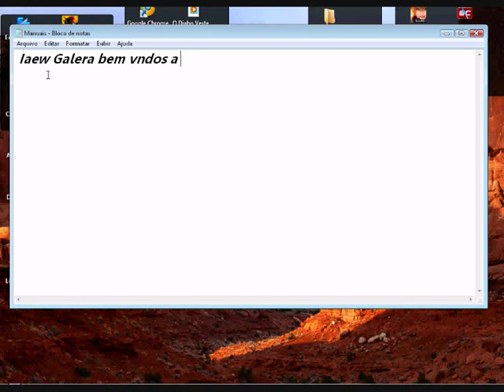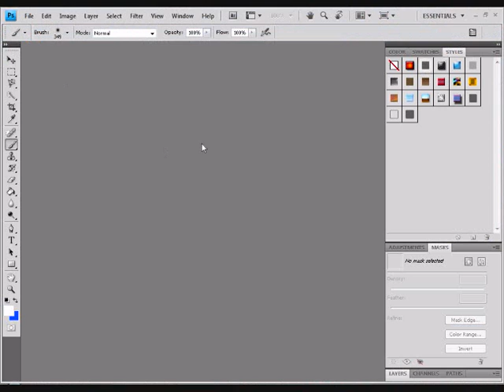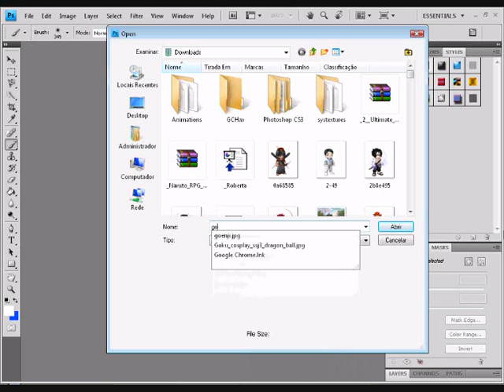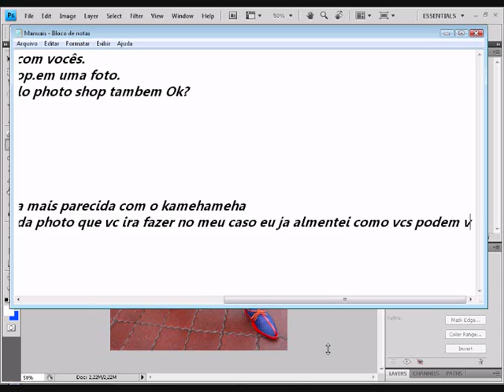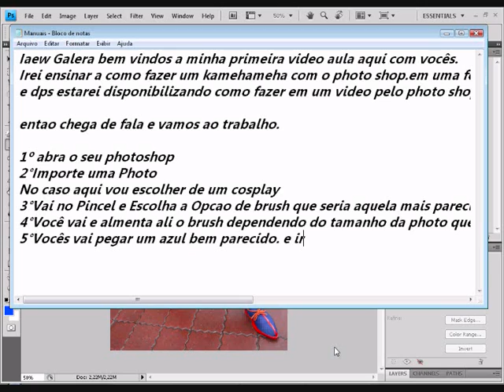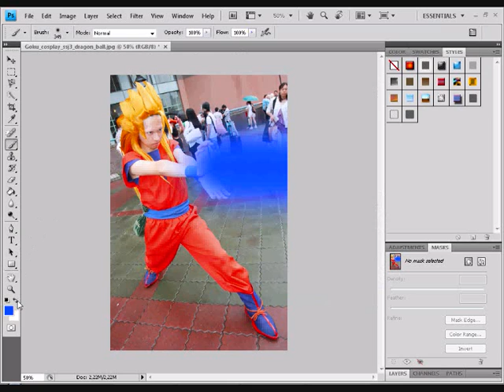Tutorial Kamehameha photoshop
Como Fazer um Kamehameha pelo photoshop cs4.
Votem e Comentem